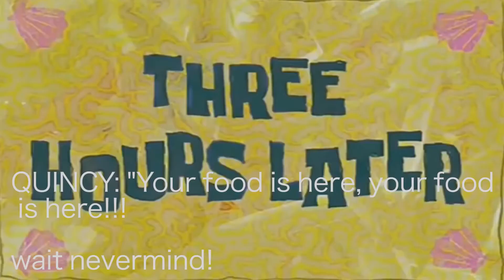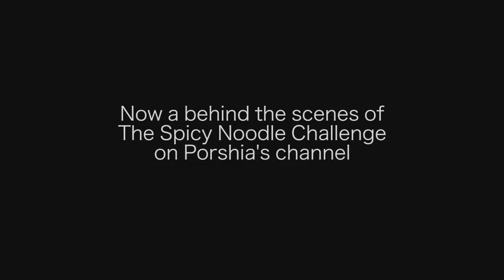BEHIND THE SCENES OF A YOUTUBE VIDEO!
This is a BEHIND THE SCENES OF A YOUTUBE VIDEO! Specifically a spicy noodle challenge with my friend Porshia!

THANK YOUU SO MUCH FOR WATCHING!

über code: nataliaa382ue